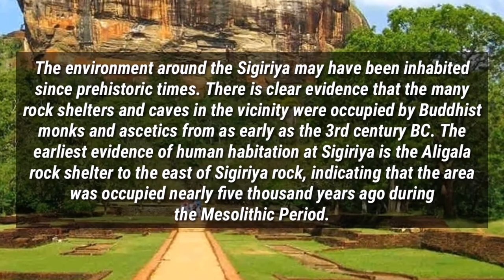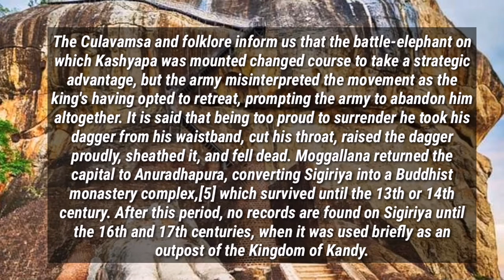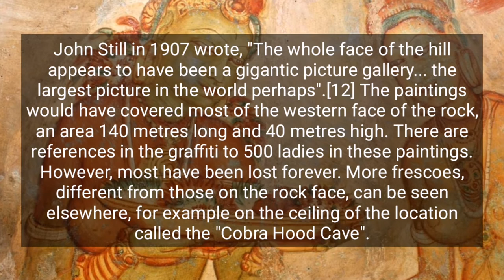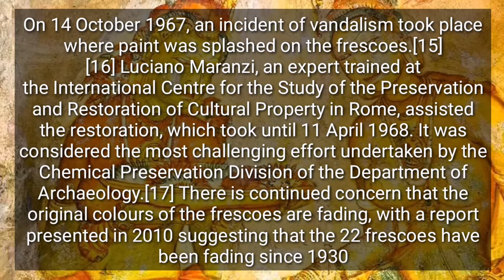Sigiriya is one of the must visit places in Sri Lanka, the pearl of the Indian Ocean🌴🌎🚗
The environment around the Sigiriya may have been inhabited since prehistoric times. There is clear evidence that the many rock shelters and caves in the vicinity were occupied by Buddhist monks and ascetics from as early as the 3rd century BC. The earliest evidence of human habitation at Sigiriya is the Aligala rock shelter to the east of Sigiriya rock, indicating that the area was occupied nearly five thousand years ago during the Mesolithic Period.

Buddhist monastic settlements were established during the 3rd century BC in the western and northern slopes of the boulder-strewn hills surrounding the Sigiriya rock. Several rock shelters or caves were created during this period. These shelters were made under large boulders, with carved drip ledges around the cave mouths. Rock inscriptions are carved near the drip ledges on many of the shelters, recording the donation of the shelters to the Buddhist monastic order as residences. These were made in the period between the 3rd century BCE and the 1st century AD.

In 477 AD, Kashyapa I, the king’s son by a non-royal consort, seized the throne from King Dhatusena, following a coup assisted by Migara, the King’s nephew and army commander. The rightful heir, Moggallana, fearing for his life, fled to South India. Afraid of an attack by Moggallana, Kashyapa moved the capital and his residence from the traditional capital of Anuradhapura to the more secure Sigiriya. During King Kashyapa’s reign (477 to 495 AD), Sigiriya was developed into a complex city and fortress.[3][4] Most of the elaborate constructions on the rock summit and around it, including defensive structures, palaces, and gardens, date from this period.

The Culavamsa describes King Kashyapa as the son of King Dhatusena. Kashyapa murdered his father by walling him up alive and then usurping the throne which rightfully belonged to his half-brother Moggallana, Dhatusena's son by the true queen. Moggallana fled to India to escape being assassinated by Kashyapa, but vowed revenge. In India he raised an army with the intention of returning and retaking the throne of Sri Lanka, which he considered to be rightfully his. Expecting the inevitable return of Moggallana, Kashyapa is said to have built his palace on the summit of Sigiriya as a fortress as well as a pleasure palace. Moggallana finally arrived, declared war, and defeated Kashyapa in 495 CE. During the battle Kashyapa's armies abandoned him and he committed suicide by falling on his sword.

The Culavamsa and folklore inform us that the battle-elephant on which Kashyapa was mounted changed course to take a strategic advantage, but the army misinterpreted the movement as the king's having opted to retreat, prompting the army to abandon him altogether. It is said that being too proud to surrender he took his dagger from his waistband, cut his throat, raised the dagger proudly, sheathed it, and fell dead. Moggallana returned the capital to Anuradhapura, converting Sigiriya into a Buddhist monastery complex,[5] which survived until the 13th or 14th century. After this period, no records are found on Sigiriya until the 16th and 17th centuries, when it was used briefly as an outpost of the Kingdom of Kandy.

Sigiriya Rock from above

Alternative stories have the primary builder of Sigiriya as King Dhatusena, with Kashyapa finishing the work in honour of his father. Still other stories describe Kashyapa as a playboy king, with Sigiriya his pleasure palace. Even Kashyapa's eventual fate is uncertain. In some versions he is assassinated by poison administered by a concubine; in others he cuts his own throat when deserted in his final battle.[6] Still further interpretations regard the site as the work of a Buddhist community, without a military function. This site may have been important in the competition between the Mahayana and Theravada Buddhist traditions in ancient Sri Lanka.

In Professor Senarath Paranavithana's book 'The Story of Sigiriya', King Dathusena is said to have taken the advice of the Persian Nestorian Priest Maga Brahmana on building his palace on Sigirya. According to Paranavithana, during this period over seventy-five ships carrying Murundi soldiers from Mangalore arrived in Sri Lanka and landed in Chilaw. Most of them christians , were brought to protect King Dathusena. King Dathusena's daughter was married to Migara, a christian and the commander of the Singhalese army. Paranavithana mentions that King Dathusena planned to establish his palace on Sigiriya (Parwatha Raja) following advice of Maga Brahmana.